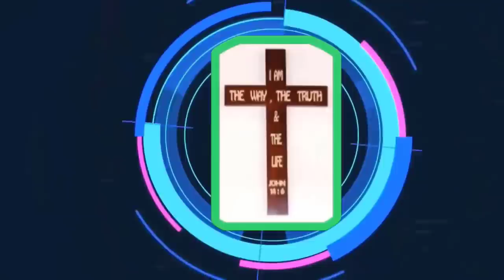Mục Sư Trương Quý | Lời Chúa là Sự Sống cho Nhân Loại | Lời cầu nguyện chữa lành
1. CHỦ NHẬT hàng tuần lúc 9:00 AM- 14:30 PM, tại địa chỉ cũ: 14/6b Trịnh Thị Miếng, Thới Tam Thôn, Hóc Môn, Tp. HCM (Bên trong Hội Thánh Liên Hữu)
2. THỨ TƯ hàng tuần lúc 19:00 - Chia sẻ bài học kinh thánh Livestream trực tuyến qua Facebook
3. THỨ SÁU hàng tuần lúc 19:00 - Nhóm qua Zoom. ZOOM ID: 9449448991. MK: 123456